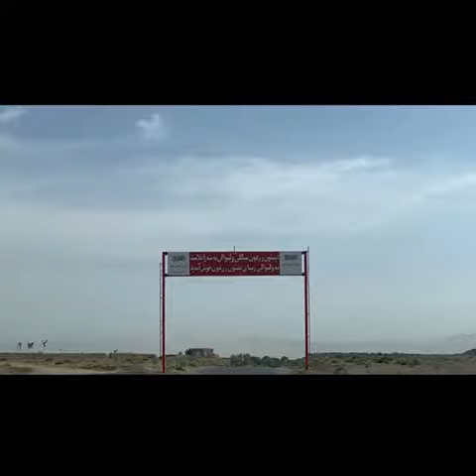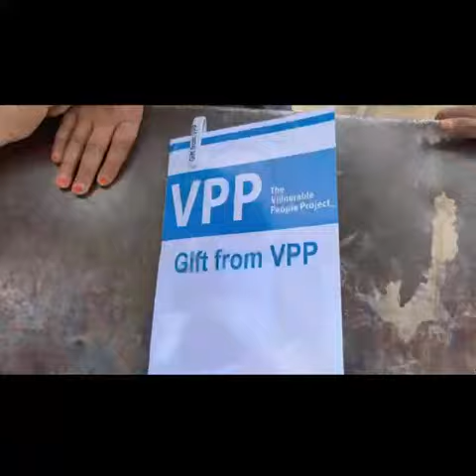Distribution of School Supplies to Students in Afghanistan